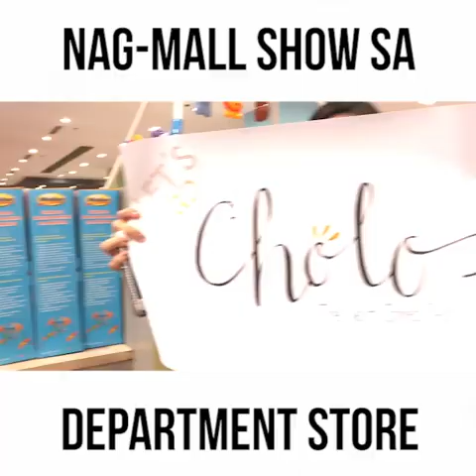viral na lalaki kumanta sa isang mall